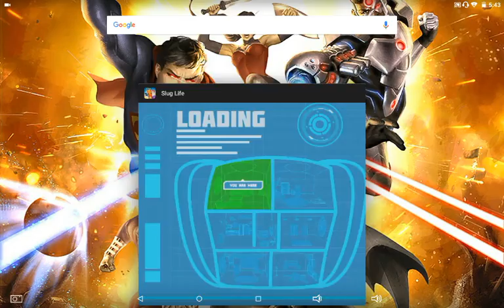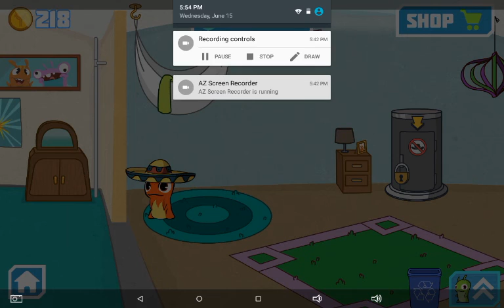Slugterra SLUG LIFE